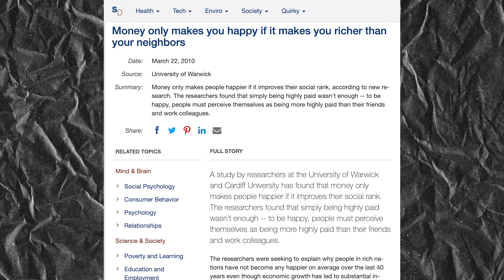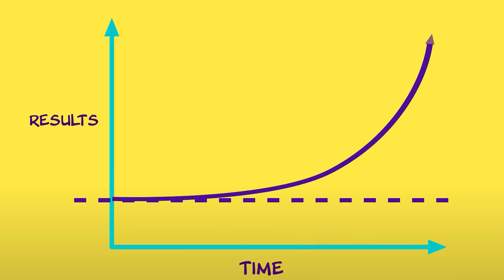Business Owners BEWARE You're Making This One Mistake!